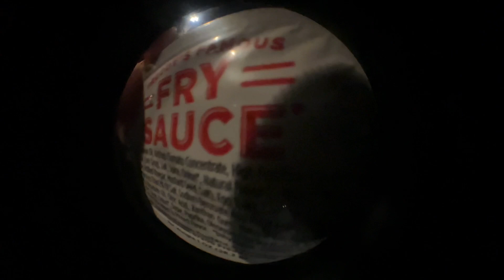SOMEWHERE | ILL VLOG